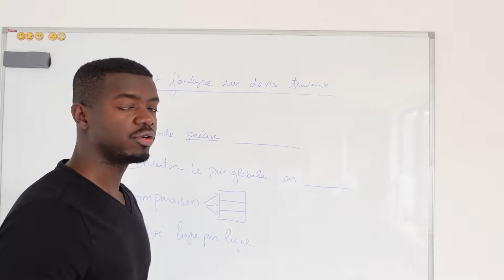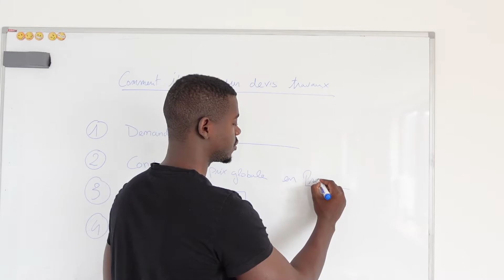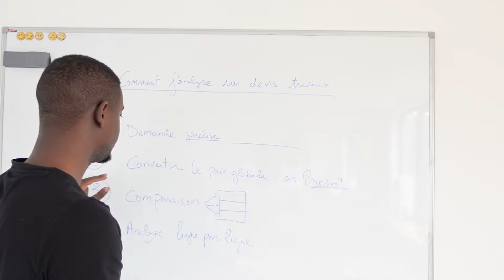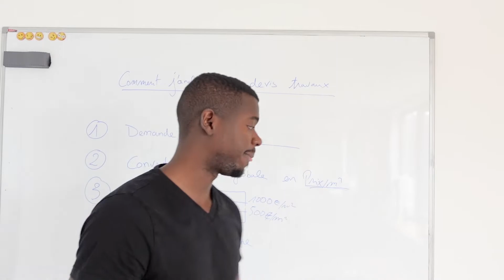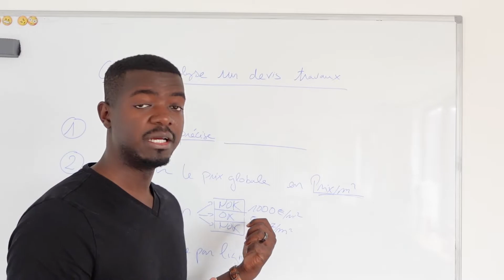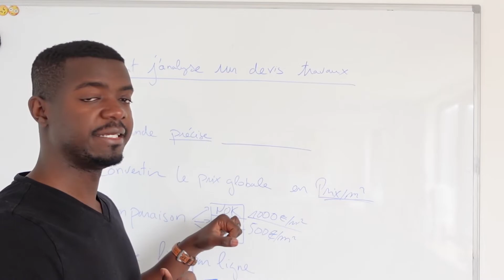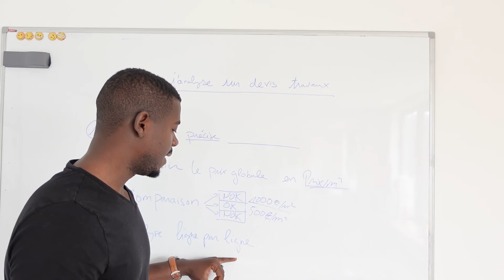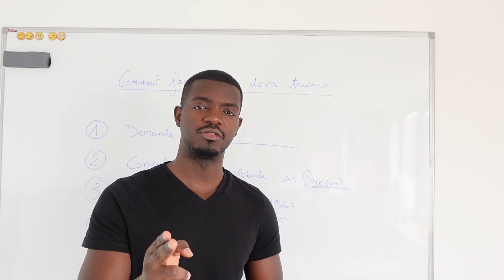comment j'analyse UN DEVIS TRAVAUX (en 4 étapes).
Mon livre :
“Comment investir dans des immeubles rentables“

Besoin d'un aide pour ton projet immobilier ?
Remplis le formulaire et réserve ton appel avec nous.

1.
2.
3.

Je t'explique comment j'analyse un devis travaux en 4 étapes.
Je te partage mon schéma de réflexion afin que tu puisses t'eninspiré.